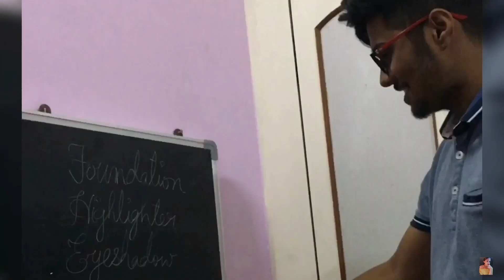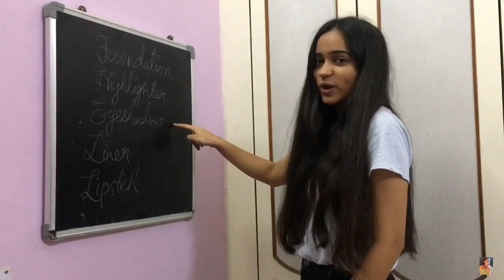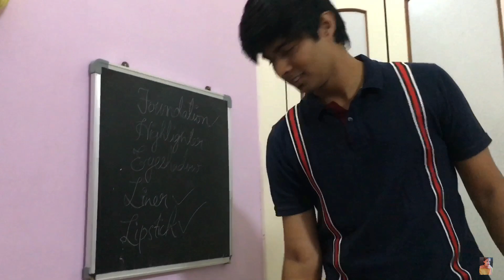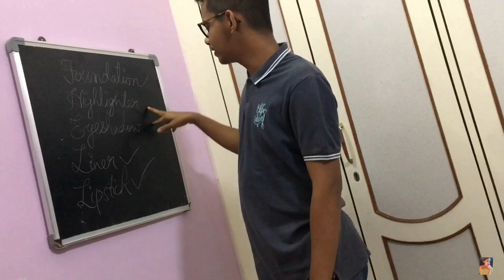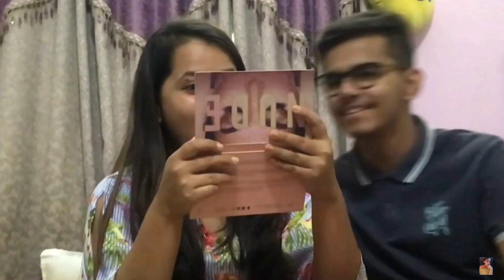Makeup Relay Challenge| TIWARI COUSINS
Back with a bang!!!
I'm back with another crazyyy fun video with my Cousin Gang!!! As you all know i love makeup...so this is a challenge related to makeup called Makeup Relay Challenge!!

We all had super fun and hoping the same from you guys!!!
Do let us know what you want next from us!!